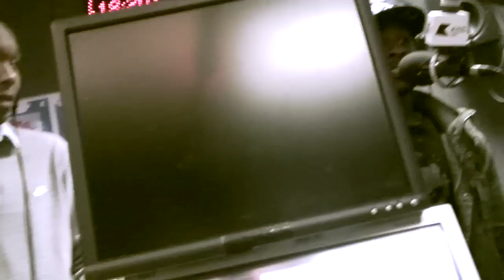Logan Sama presents KeepinItGrimy Sessions feat. Merky Ace, MIK & Ego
Logan Sama's KeepinItGrimy Sessions with Merky Ace, MIK & Ego

Catch Logan Sama live on Kiss FM every Monday night/Tuesday morning from Midnight.

Filmed and Edited by Jawzy for SStarTV

Graphic design by Elektro Pixel. Animation by Denova Videos

Follow on Twitter: @DJLoganSama @MerkyAce @ThatsMIK @Ego_FT

Tracklist:

Dexplicit / Showtime / CDR
Terror Danjah / East Village / Butterz
J Sweet & Alias / Clash / Butterz
Nu Klear / Tolerance / CDR
DOK / SideDOK / CDR
Faze Miyake / Alpha / CDR
Rude Kid / Spring / Rude Kid Music
Darq E Freaker / Lock Off The Rave (Ultra Mix) / Pitch Control
JME / Mayday / BoyBetterKnow
Rude Kid / Cotton Buds / Rude Kid Music
Teeza / Switch / Earth616
Splurt / Red & White / CDR
Teddy Music / Community Links / Teddy Music
P Jam / Arizona Skyz / Hardrive
DOK & Spyro / Missin VIP / CDR
Davinche / Reset 2010 / Earth616
Doctor P / Sweet Shop (Spooky VIP) / CDR
J Sweet & Alias / No Dream / Earth616
Teeza / Bounce / Earth616
Maniac / First Wake / CDR